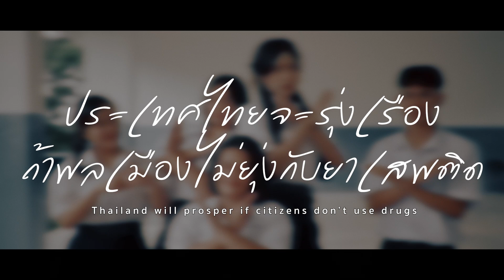SSW68 Thailand will prosper if citizens don’t use drugs